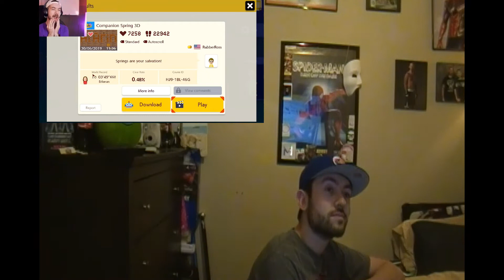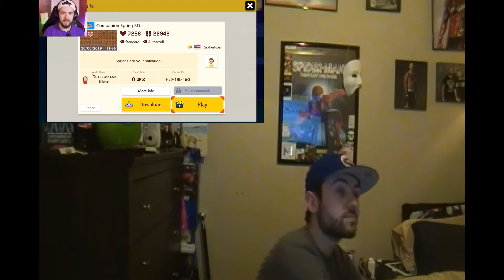I DID IT.. I BEAT IT! | Super Mario Maker 2 #3 REACTION